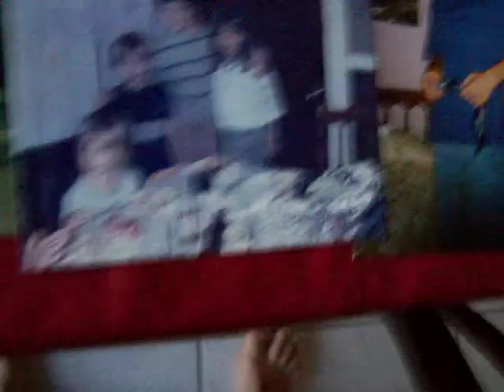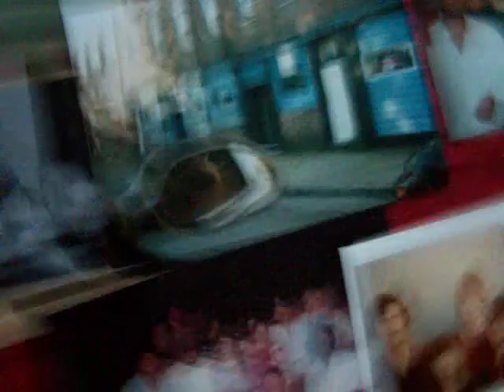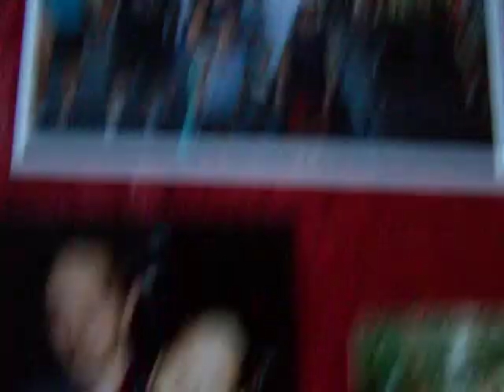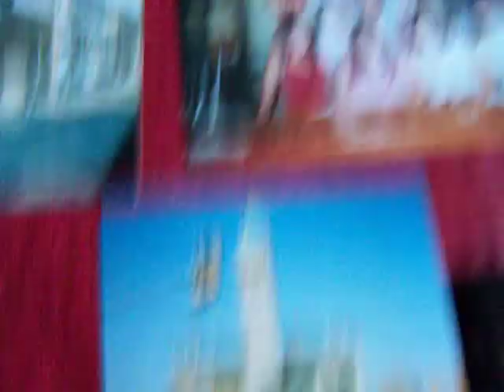LOWELL MASS SONG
LOWELL MASS SONG WITH FAMILY PICS